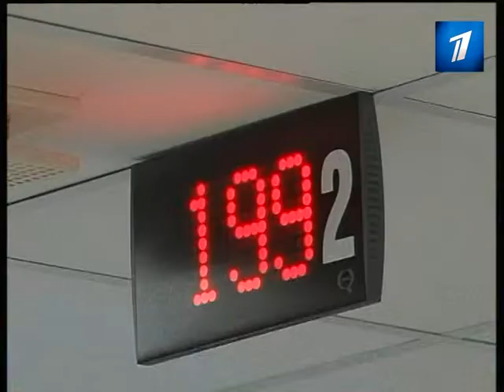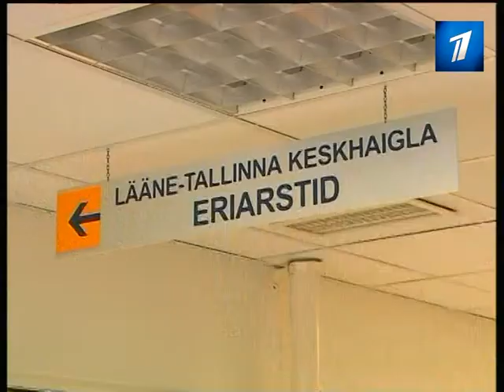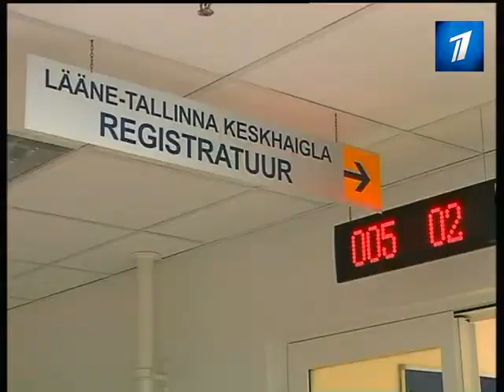Забастовка медиков начинает нервировать пациентов